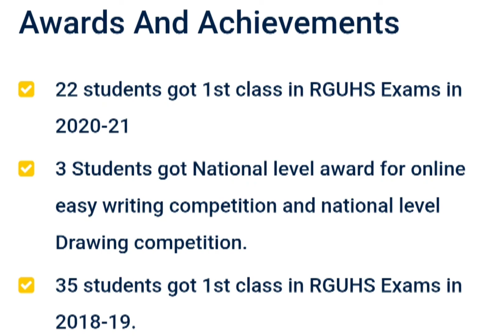prasanna ayurveda college and hospital